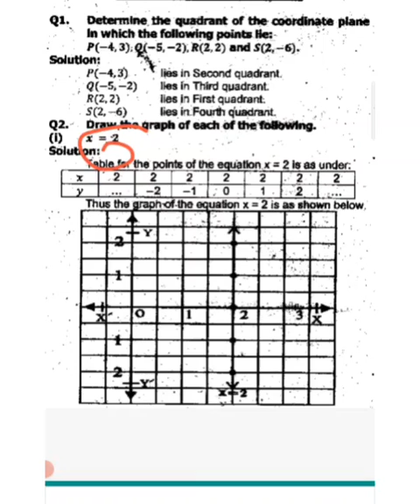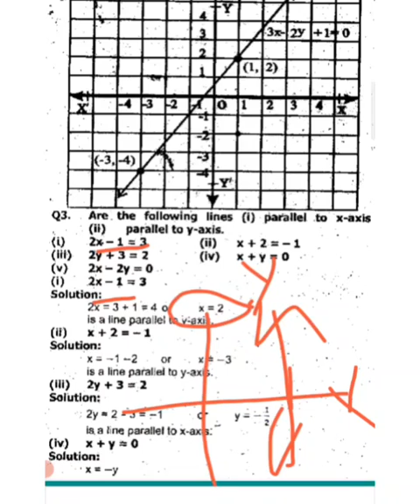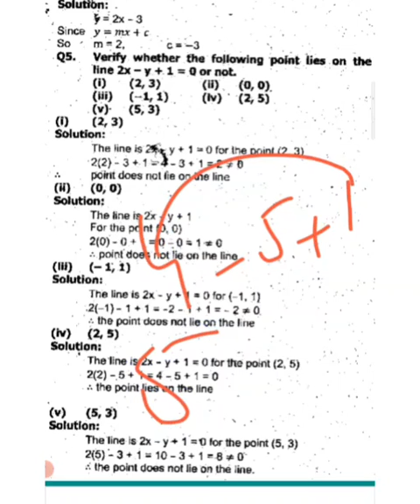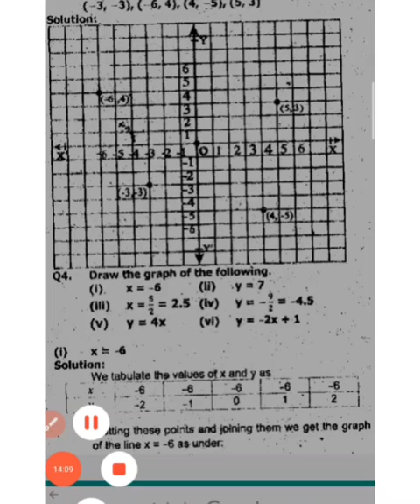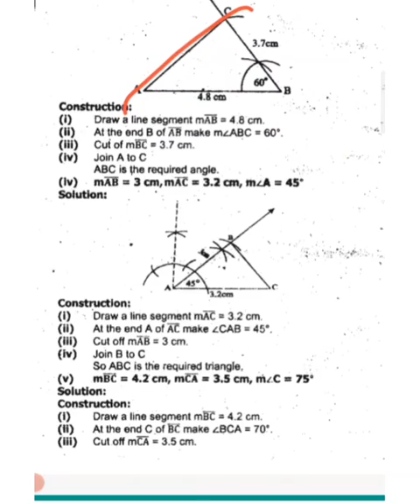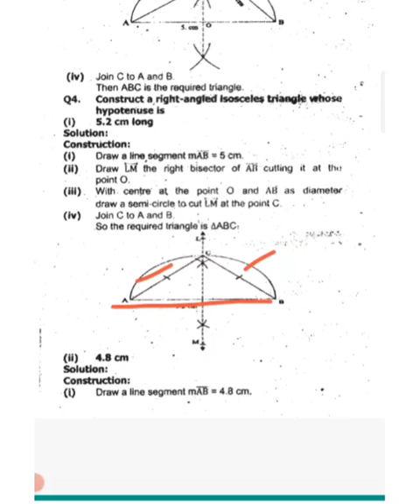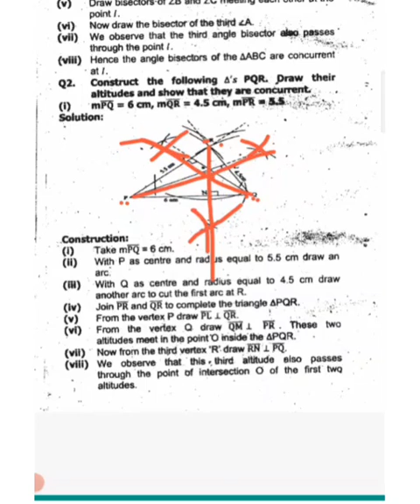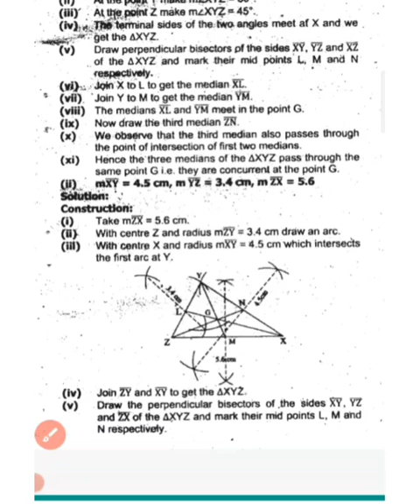Class 9 Math Ch # 8, 17 | Sir Hussnain Haider